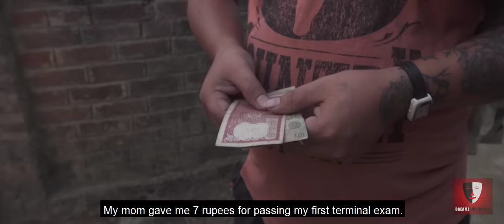This one's for the 90's | Dreamz Unlimited | Comedy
"The past is never dead. It's not even past."

Willian Faulkner

Concept
Dreamz Unlimited Team